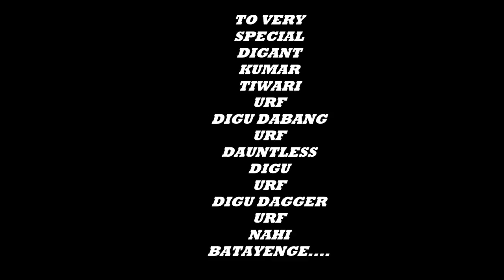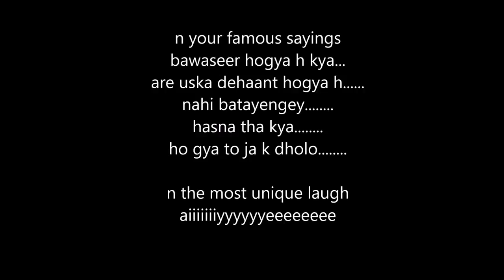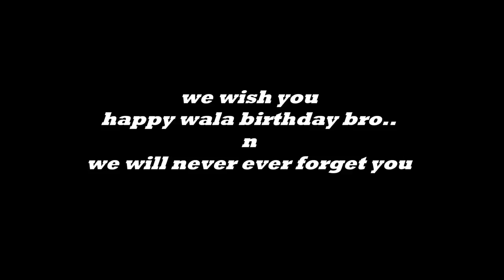Birthday wishes by friend..kiit university